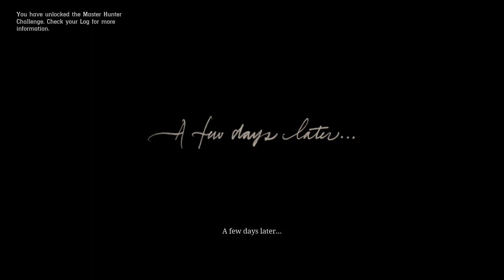Red Dead Redemption II - Let's Play Part 2 || Walkthrough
-Mainboard: MSI H310M PRO-VDH PLUS

-Graphic Card: Nvidia GTX 1060 3gb

-Processor: Intel i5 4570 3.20 ghz

-RAM: G.Skill RipjawsV 8GB 3000Mhz DDR4+Crucial 4GB 2400Mhz DDR4

-Monitor: Asus VX248H 24" 1ms